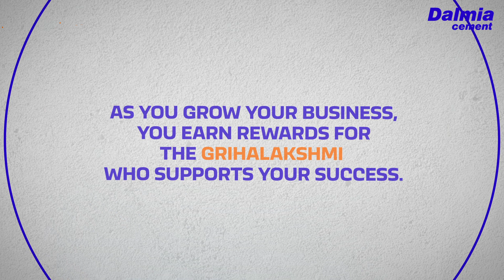Dalmia Cement - Griha Lakshmi - Ghar Ghar Charchaa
Dalmia Cement presents its Griha Lakshmi ‘Video of the Week’, featuring Mrs. Nabanita Deka, wife of Mr. Bhrigu Kumar Deka, from the dealer agency, B. P. Steel & Sanitary.

Dalmia Cement is running an on-ground activity called ‘Ghar Ghar Charcha’. As part of this activity, our team is visiting select channel partners to introduce and welcome members to Dalmia Griha Lakshmi, our all-new channel rewards programme. We also aim to acknowledge how the incredible support and dedication of the Griha Lakshmis contribute to our channel partners’ success in their businesses.